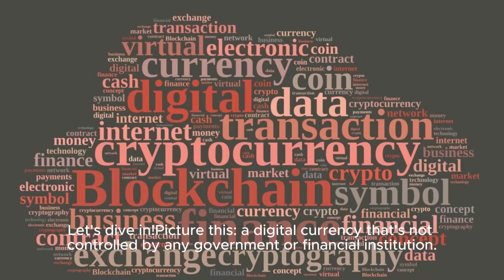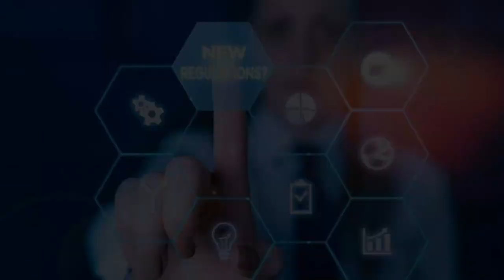"Cracking the Code: Exploring Cryptocurrency and Blockchain"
Dive into the captivating world of cryptocurrency and blockchain technology! With interest surging in crypto and blockchain, understanding the fundamentals, investment strategies, and the latest updates can be both enlightening and rewarding. Join us for a concise yet engaging exploration of crypto concepts, investment tips, and recent developments in the crypto space, all packed into a dynamic 2-minute video. Don't miss out on staying ahead in this rapidly evolving landscape!CryptocurrencyExplained